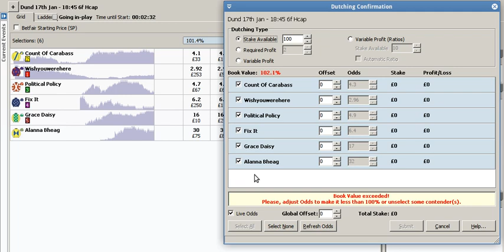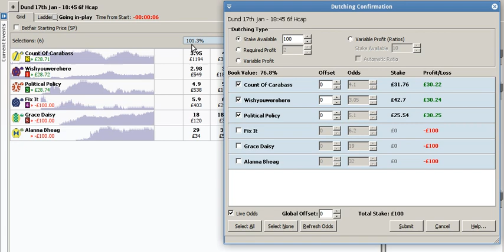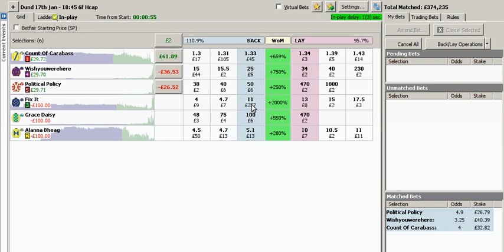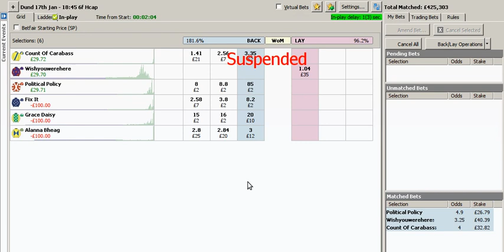Example of Dutching A Horse Race in Fairbot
An example of dutching to produce a 30% profit. Apologies for the sound quality in the commentary.

Copyright Alistair Hamilton
Formerly published on the now deleted BetYourLife blog and BetYourLifeSP YouTube channel. Republished here due to recent requests.